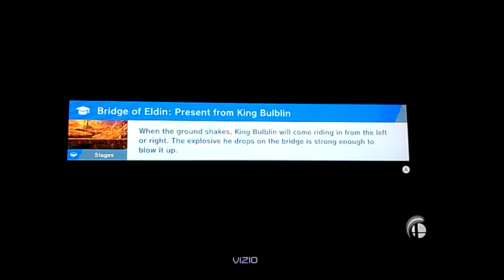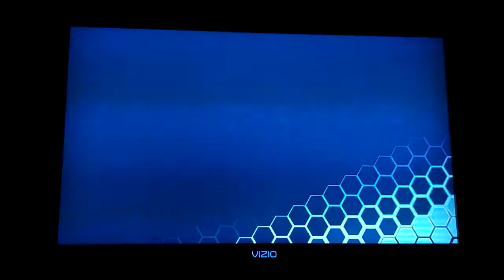Super Smash Bros. Ultimate Black Daisy VS. Fake Wario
This is a video of a Battle between Black Daisy and Fake Wario for Super Smash Bros. Ultimate.